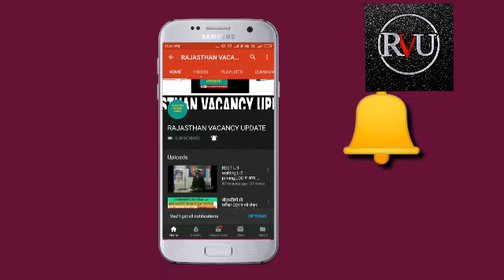RPSC और RSSB एमबीसी आरक्षण से जुड़ी आज की लेटेस्ट अपडेट/ MBC RESERVATION LATEST UPDATE FOR VACANCY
एमबीसी आरक्षण की  राजस्थान हाईकोर्ट जयपुर से लेटेस्ट अपडेट/ MBC RESERVATION LATEST UPDATE FOR VACANCIES
एमबीसी आरक्षण की  राजस्थान हाइकोर्ट से लेटेस्ट अपडेट/ MBC RESERVATION LATEST UPDATE FOR VACANCIES